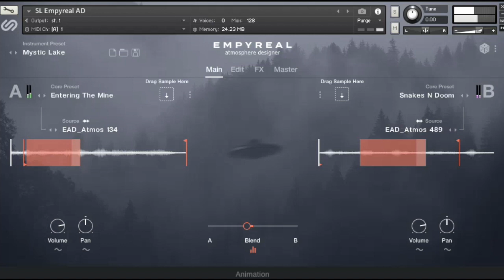Get spooked with our dark ambient Atmosphere Mystic Lake Copyright Free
Get spooked with our dark, ambient atmosphere sound of Mystic Lake, perfect for creating a horror or suspenseful vibe in your creative projects. It's also copyright-free, allowing you to use it in your projects without worrying about legal issues.